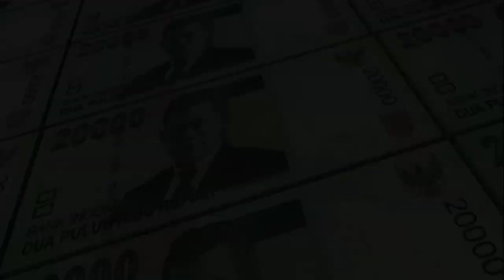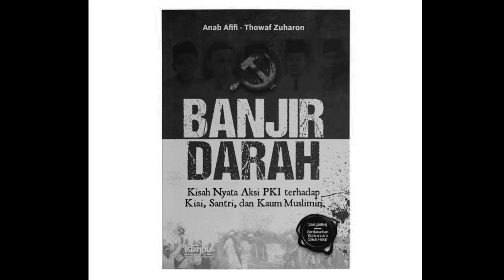Bagaimana Otto Iskandar Dinata Meninggal ? Peti Mati Berisi Pasir & Air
Terimakasih Telah Nonton - Sampai Jumpa di Video Selanjutnya